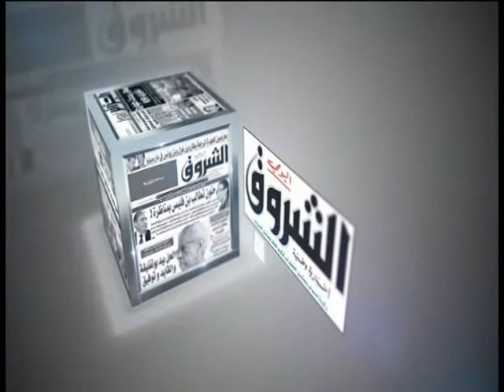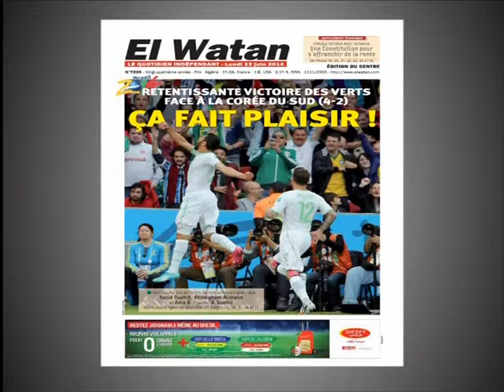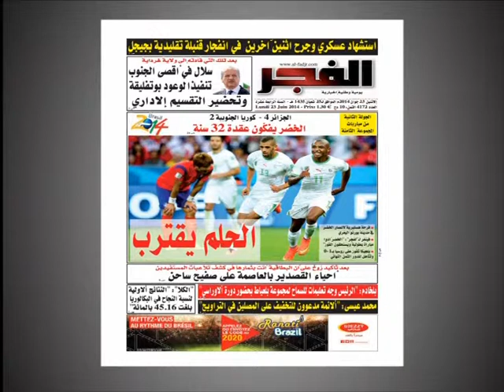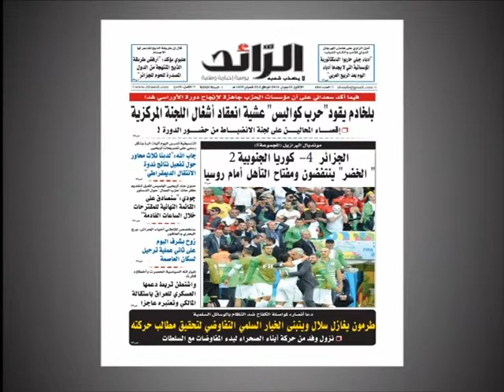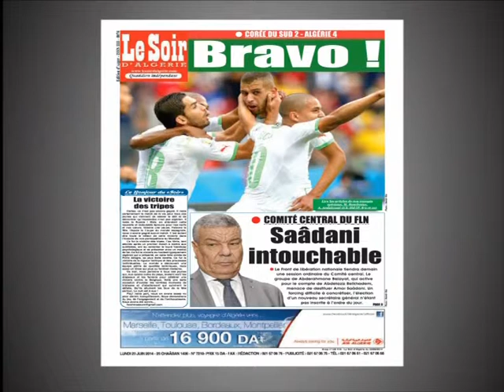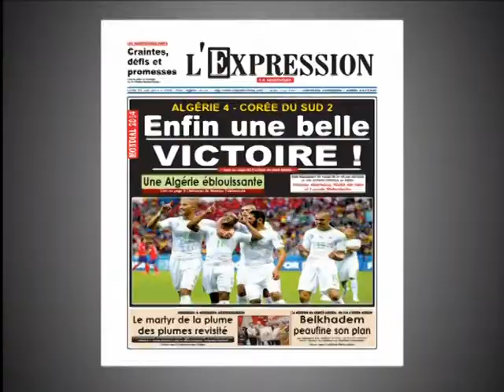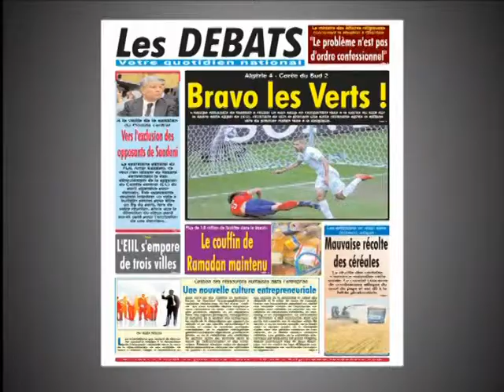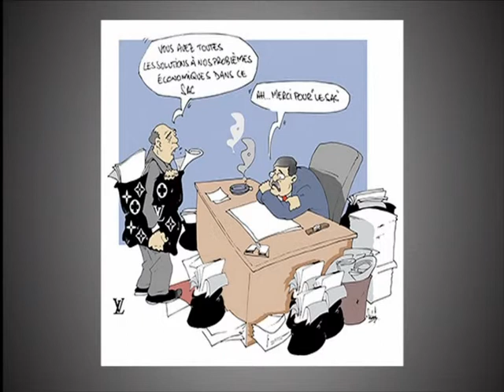sahafa 23 06 14